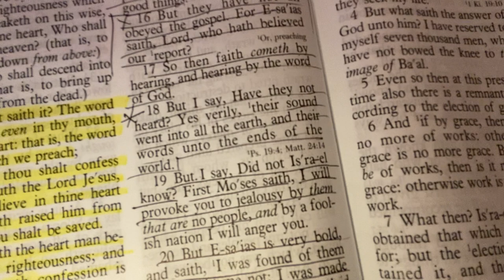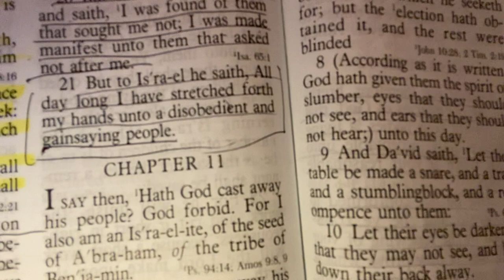BE STRONG IN THE LORD AND THE POWER OF HIS MIGHT!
Equipped Supernaturally. @creativelivingbygillgillia6826